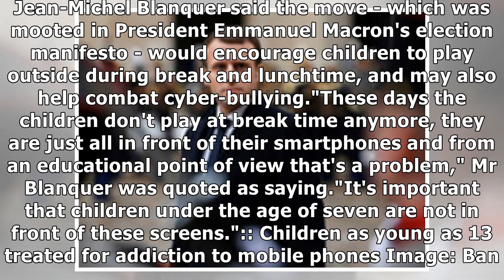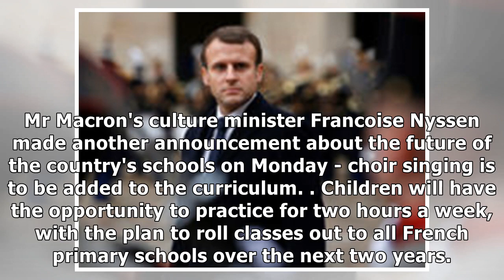France to ban mobile phones from schools| Morning News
Mobile phones will be banned from schools in France from next September, the country's education minister has announced. Jean-Michel Blanquer said the move - which was mooted in President Emmanuel Macron's election manifesto - would encourage children to play outside during break and lunchtime, and ...